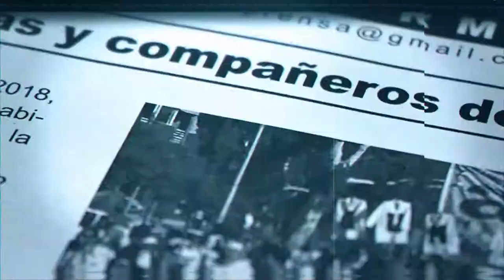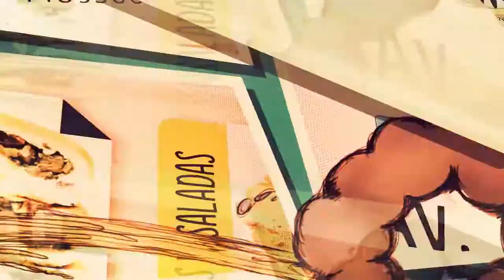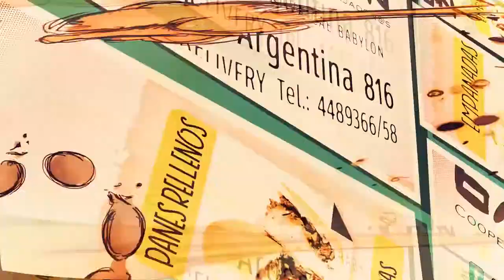Neuquén: cayó otro montaje contra la militancia popular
SE CAYÓ EL MONTAJE JUDICIAL

El juzgado federal sostuvo que ninguno de elementos evaluados por la justicia permiten sostener que los investigados estén vinculados al grupo denominado Resistencia Ancestral Mapuche (RAM), ni mucho menos que alguno de ellos cometieran los hechos vandálicos.

Por lo que el juez federal Gustavo Villanueva resolvió que aquellas personas vinculadas en estos hechos,  Rene Oscar del Valle Rosales, Marcos Painevil, Nadia París, Gabriel Fermín Martínez, Carmen Antilef y Raúl Horacio París, sean sobreseídos de la causa. En el listado también debe incluirse a Rubén Huani quien  figura en la carátula del expediente.

finalmente se hace expresa mención de que la formación de la presente no afecta el buen nombre y honor del que hubiere gozado dichas personas.